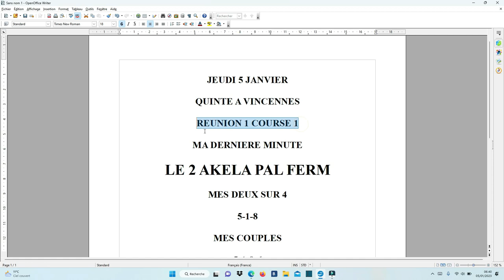La dernière minute du quinté de ce JEUDI 5 JANVIER 2023 - Réunion 1 course 1 A VINCENNES